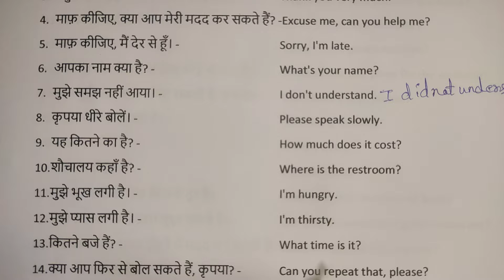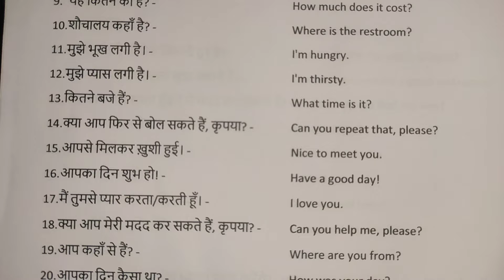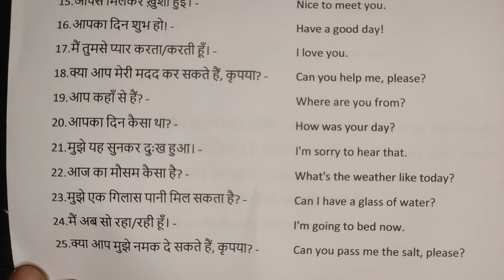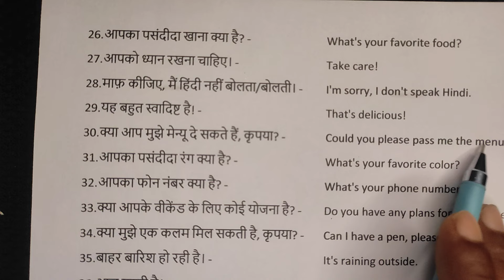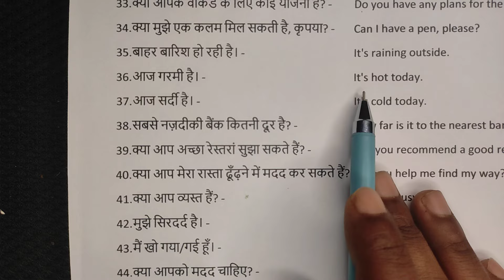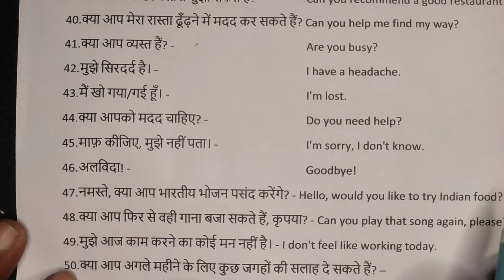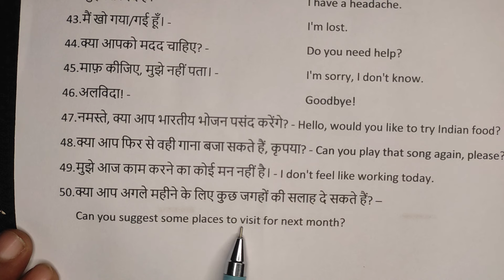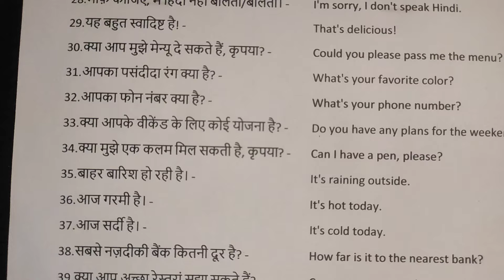English Practice For daily use / रोजाना बोले जाने वाले 50 वाक्य अंग्रेजी में / Learn English P-2